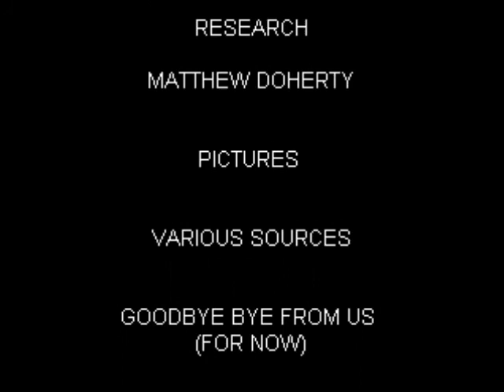TV MISTAKES SEASON FINALE (series 1 episode 5)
FUNNY TV MISTAKES THE BEST ONE YET